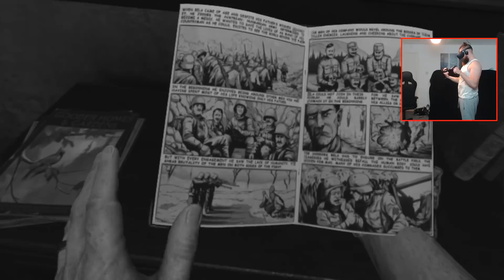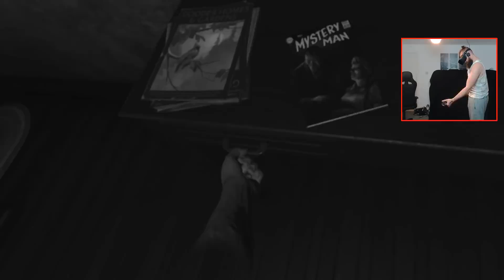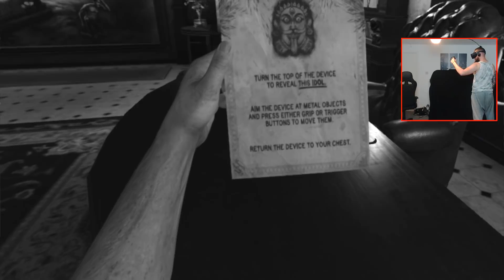THIS GAME IS SO CREEPY! Wilson's Heart | Oculus Rift + Touch Controllers